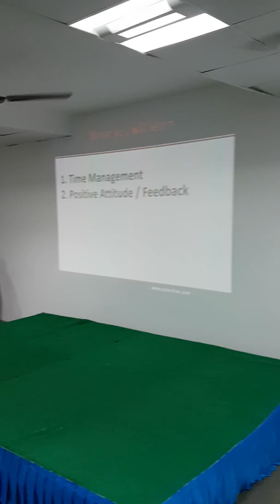IMPORTANCE OF TOASTMASTERS IN DAY TO DAY LIFE (URDU)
Syed Ziaur Rahman speaking at Urdu Cultural Heritage Foundation and Urdu Toastmasters inaugural Function.